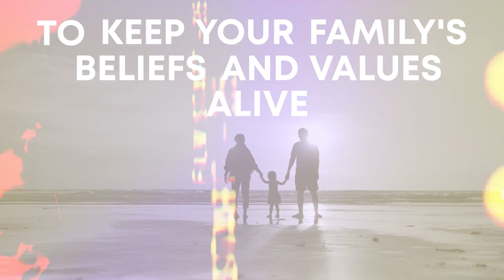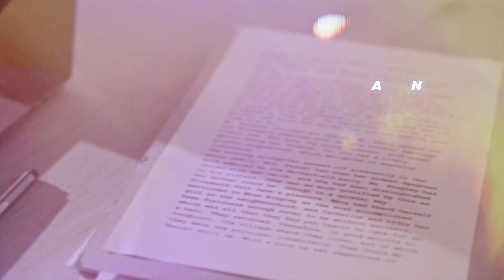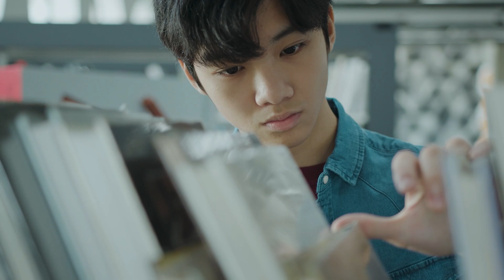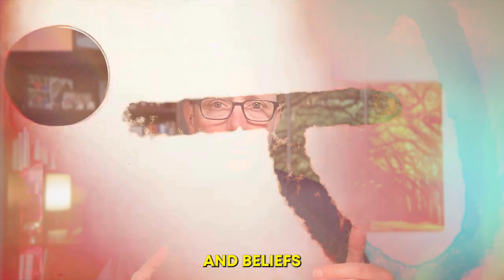Estate Planning PROTECTS Your Values Better Than You Think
Many people underestimate how much estate planning can protect not just their assets, but also their core values and wishes.

In this video, estate planning attorney Mike Smith explores how estate planning safeguards your values—more effectively than you might think.

Mike will explain why estate planning goes beyond financial protection and how it can help you maintain control over important decisions.

Or contact our office located at 7393 Hodgson Memorial Dr., Suite 202, Savannah, GA  31406.

ABOUT US
Hi! We are the Smith Barid law firm specializing in Estate Planning, Business Planning, Elder Law, and Special Needs.

Smith Barid, LLC helps clients plan for the inevitable surprises of life with a different more client-centered approach.

Our estate planning attorneys help prevent devastating outcomes for those left behind by ensuring proper estate planning.